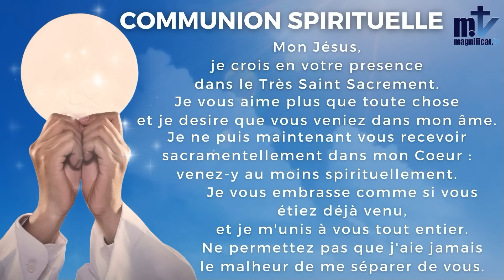La Sainte Messe du jour I Saint Barnabé, Mémoire - Année B | 11-06-2024 |P. Achille José Nkomo B, FM